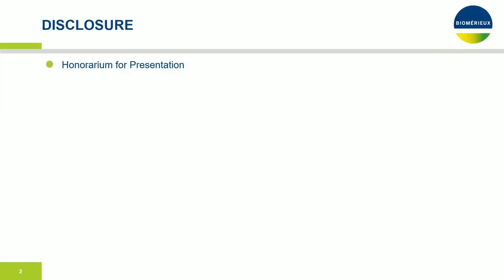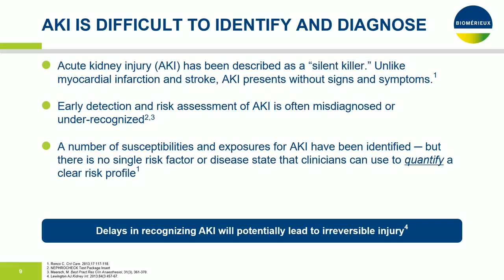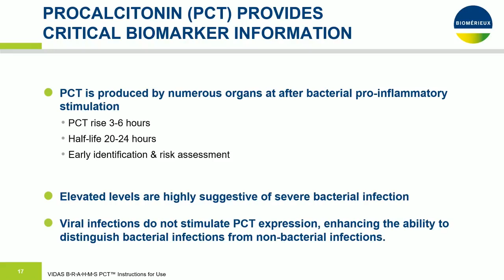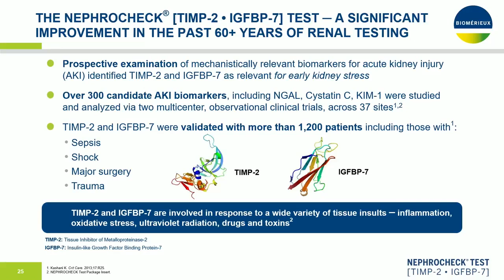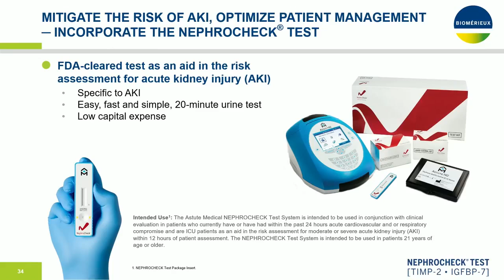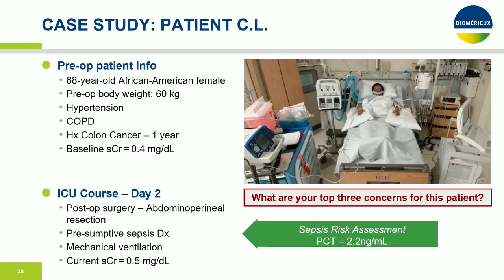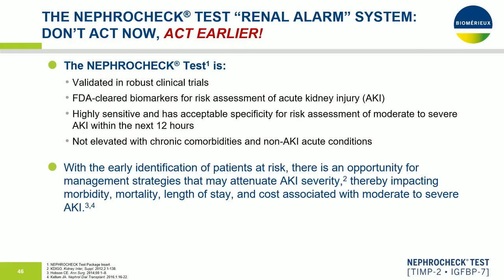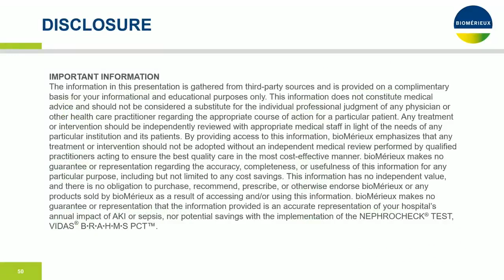Biomarker Enhanced Clinical Assessment of Sepsis and AKI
Combining markers that help delineate sepsis and early AKI may prove a low-risk diagnostic test that decreases multisystem organ failure among the septic population. The role and clinical relevance of biomarkers, PCT for sepsis and [TIMP-2*IGFBP-7] for early AKI in this diagnostic and clinical scenario are discussed.

This session was organized by bioMérieux and presented during the Society of Critical Care Medicine’s (SCCM) 2023 Critical Care Congress.

SCCM offers various sponsorship and advertising opportunities for industry partners to promote their brand launches or current therapies, conduct a focused program on disease awareness, or discuss their current pipeline activity.

The views and opinions expressed are those of the sponsor and do not necessarily reflect the views or opinions of SCCM. References to specific commercial entities, products, tests, procedures, opinions, resources, and information do not reflect SCCM’s review or endorsement.